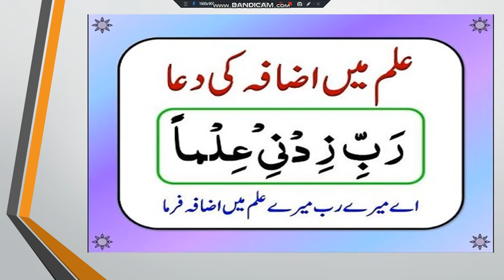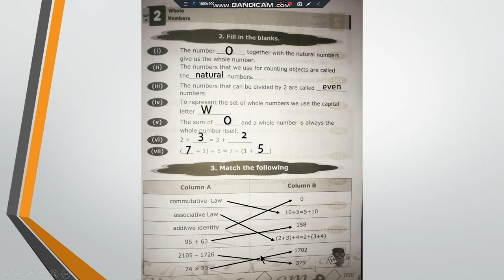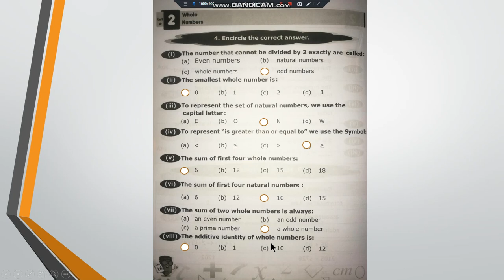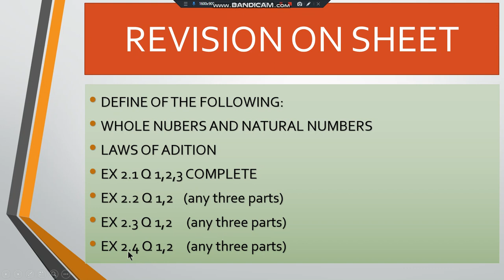VI MATHS LESSON # 16 REVISION UNIT 2